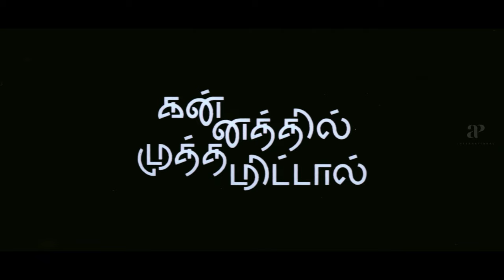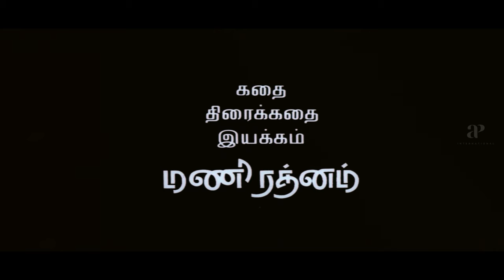Vellai Pookal Full Video Song 4K | Kannathil Muthamittal 4K Video Songs | Nandita Das | AR Rahman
Kannathil Muthamittal 4K Video Songs. Vellai Pookal Full Video Song 4K from Kannathil Muthamittal Tamil movie. Kannathil Muthamittal Tamil movie ft. Madhavan, Simran, PS Keerthana and Nandita Das, music by AR Rahman, directed by Mani Ratnam and produced by Mani Ratnam and G. Srinivasan under Madras Talkies. Kannathil Muthamittal also stars Prakash Raj, JD Chakravarthy, Delhi Kumar and Pasupathy among others.

Song: Vellai Pookal
Singers: AR Rahman

For more super hit Tamil 4K Video Songs,